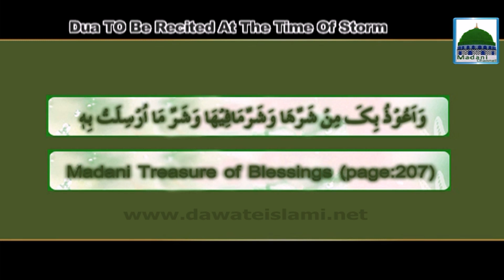Dua To Be Recited At The Time Of Storm - English Short Speech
This feature contains a english short speech on subject, Dua To Be Recited At The Time Of Storm, in one of the famous program of madani channel.